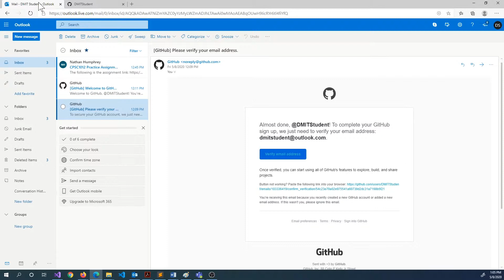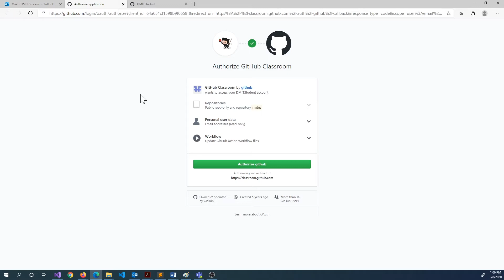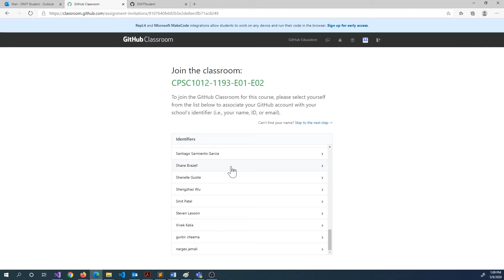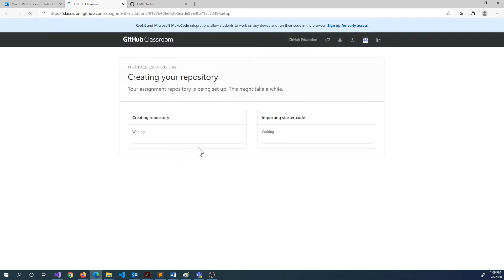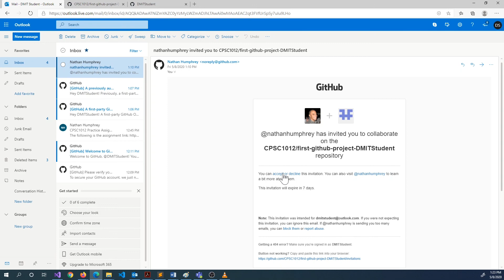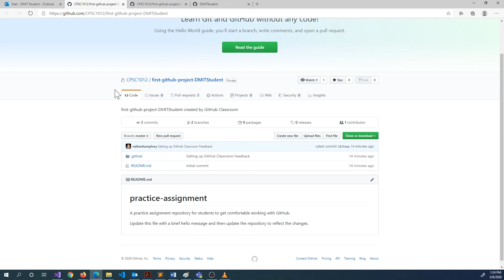How-To: Accept a GitHub Classroom assignment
A short walkthrough guide showing you how to accept an assignment via GitHub classroom.